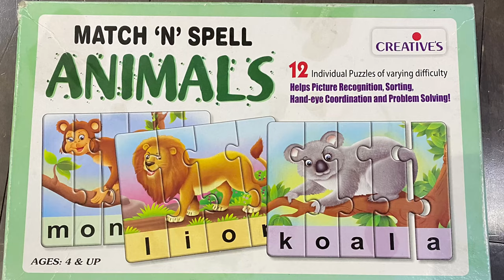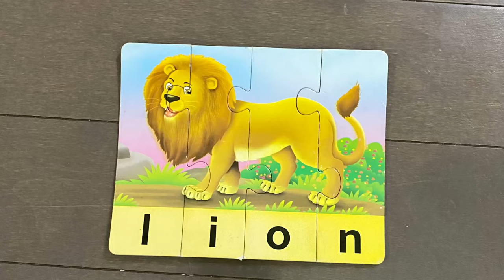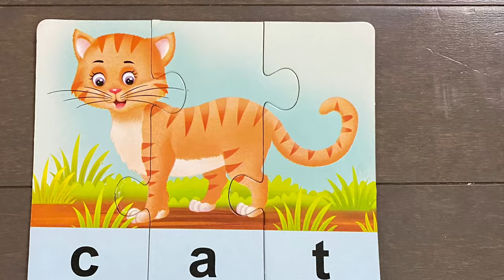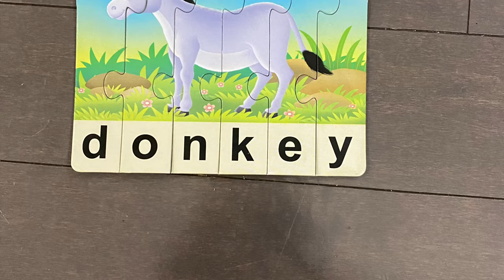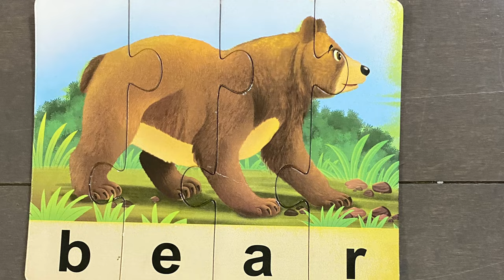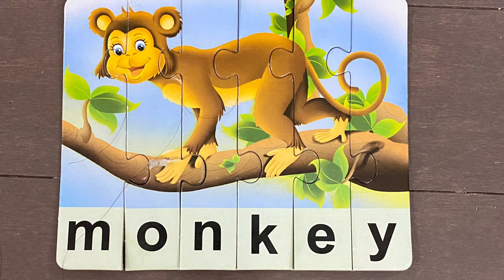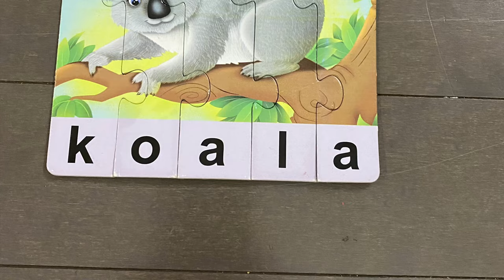Match and Spell Animals Puzzle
Let's solve some puzzles and spell the names of the Animals.

Product Purchase Links for US / CANADA / UK / France / Spain / Germany / Italy:

Product Purchase Links for INDIA: